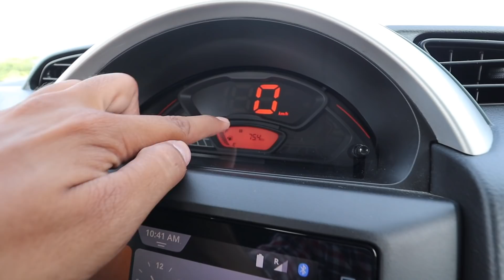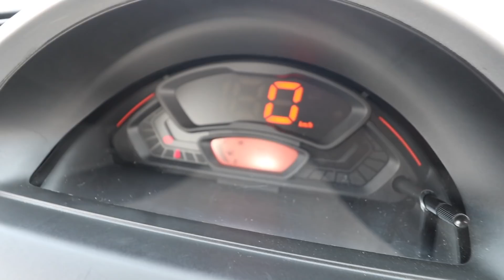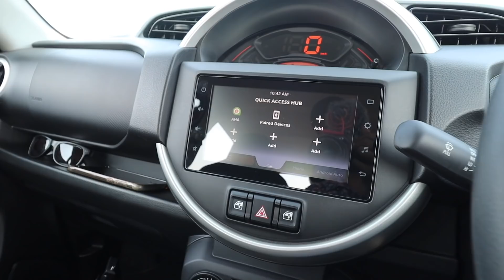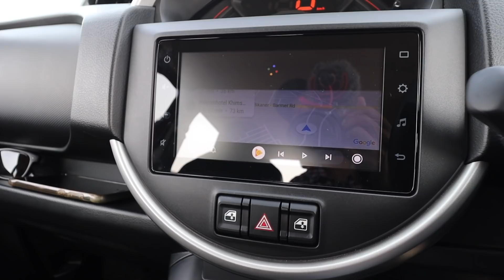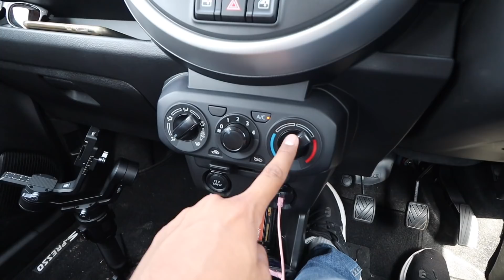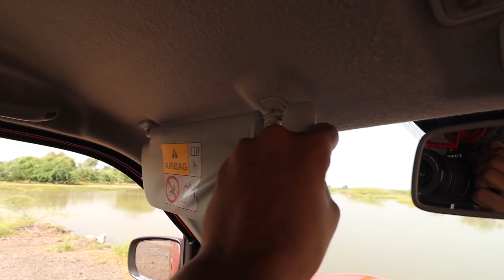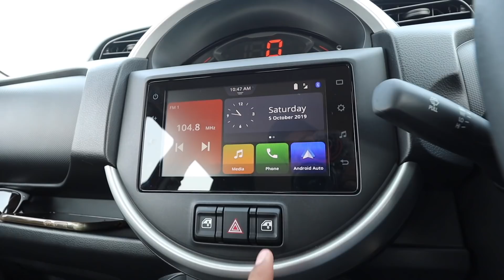Maruti Suzuki S-Presso Drive Impressions | Gagan Choudhary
Namaste Dosto, Iss video me dekhiye Maruti Suzuki sPresso ke baare me mere opnion. Maine haal hi Maruti ke invite pe S-Presso ko jodhpur me 200 km se jayad chalaya. Dono AMT or Manual cars maine chalayi. :)